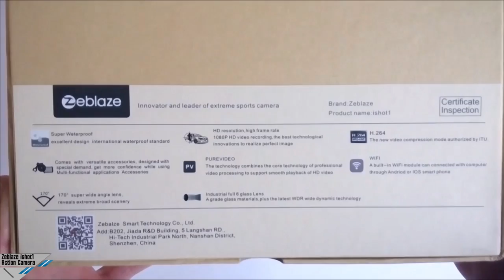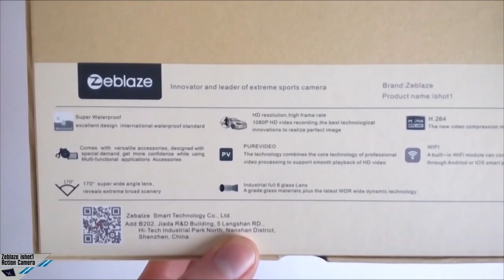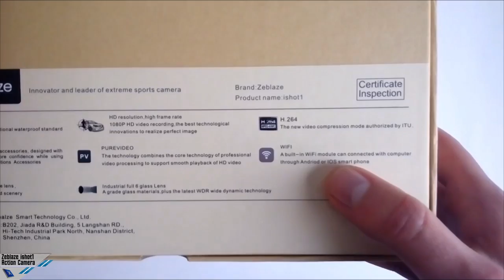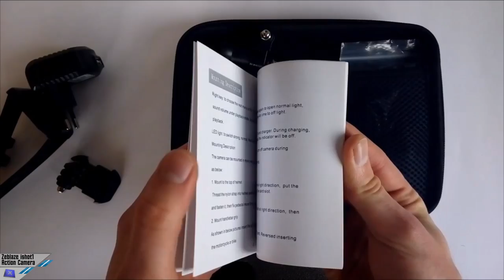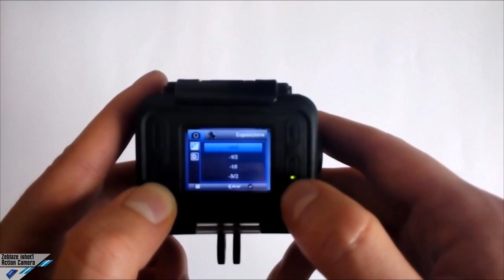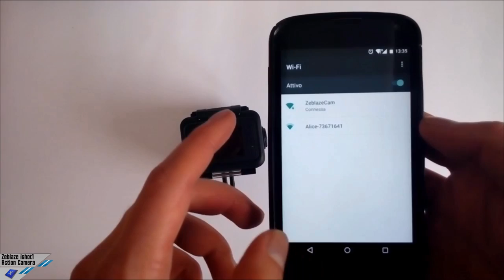[Unboxing] Zeblaze iShot1